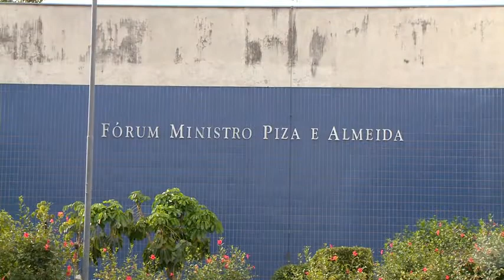Noticidade - TV Sorocaba 25-07-14 parte 1